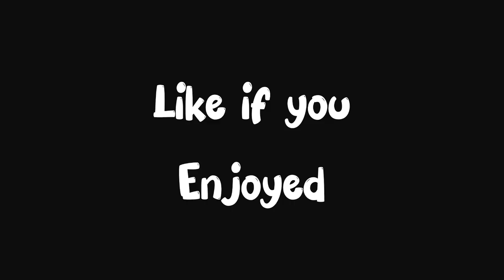Current, Momo, Egg, Sasuage, Kurkure, Sadheko chau chau || Mukbang || Ravakar Lamichhane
Its a small mukbang in which we enjoyed current,  momo, egg, current kurkure and sadheko chauchau. It was a mukbang therefor we didn't rush.